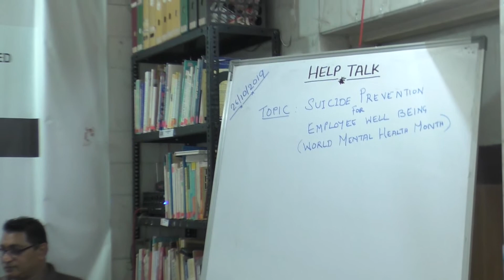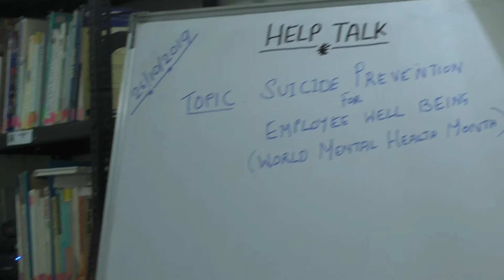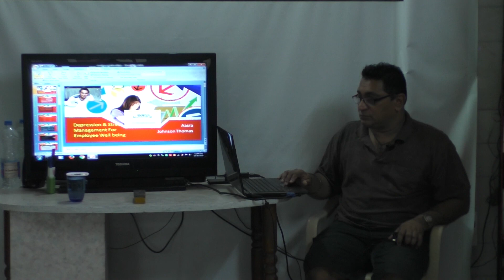Short HELP TALK : Depression & Stress Management for Employee Well Being by Mr. Johnson Thomas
This video is a talk by Mr. Johnson Thomas on 26th October 2019. Topic " Depression & Stress Management for Employee Well Being" This is part of the  Short HELP Talk series at HELP, Health Education Library for People, the worlds largest free patient education library.